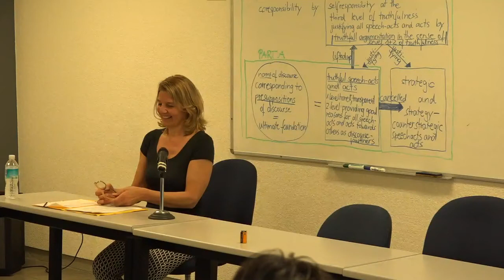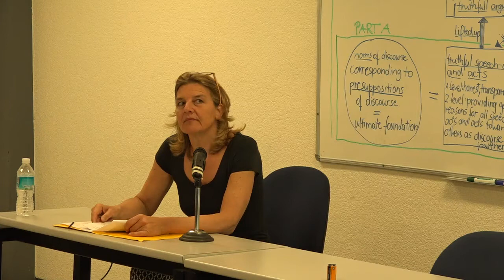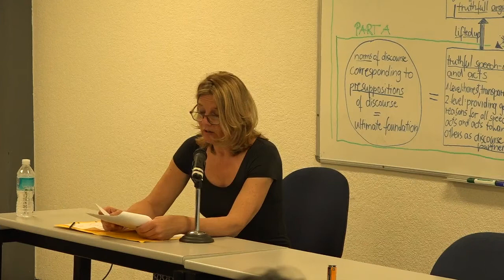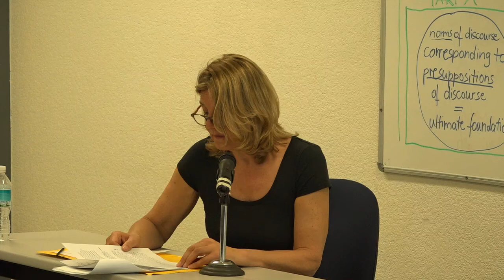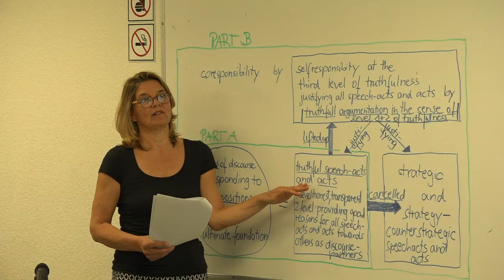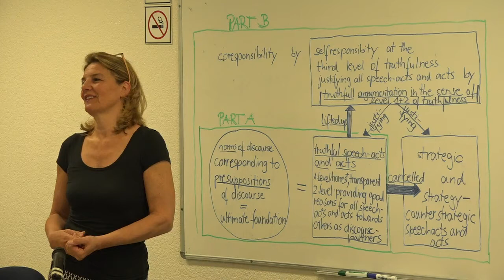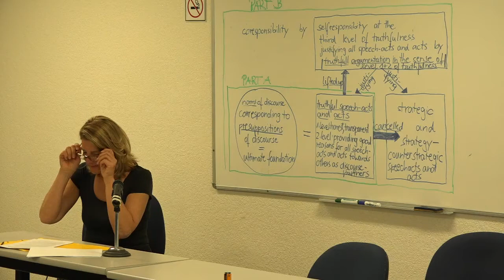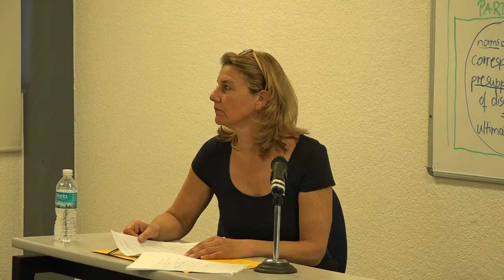FyTC Sesión 11 Truthfulness as Self-responsibility & Co-responsibility . Dorothea Apel 25/04/2018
Cátedra "Filosofía y Teoría Crítica"
La ética del discurso: perspectivas de sus alcances y límites
Sesión 10 / 23 de abril de 2018

Truthfulness as Self-responsibility towards Co-responsibility
(c/ Traducción al castellano)
Dra. Dorothea Apel
Centro Karl-Otto Apel, Italia

Filosofía y Teoría Crítica es un proyecto de excelencia académica de la Facultad de Filosofía y Letras de la Universidad Nacional Autónoma de México (UNAM). En él se realizan actividades docentes y de investigación orientadas a la difusión de la teoría y el pensamiento crítico, entendido éste no sólo aquel desarrollado por la tradición de la escuela crítica de Frankfurt, sino también por la filosofía crítica latinoamericana y de otras latitudes epistémicas del Sur